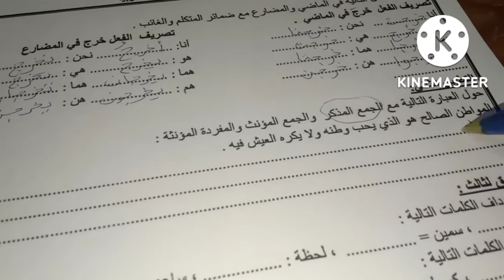السنة الخامسة تمارين نهاية الأسبوع للمراجعة مع الشرح المفصل تابعوه